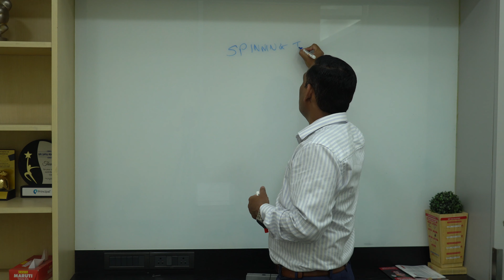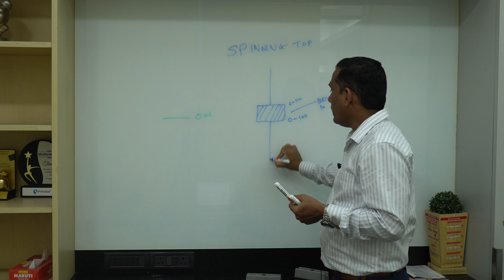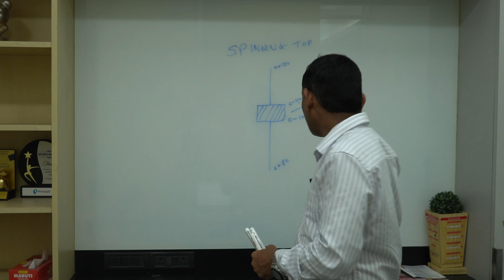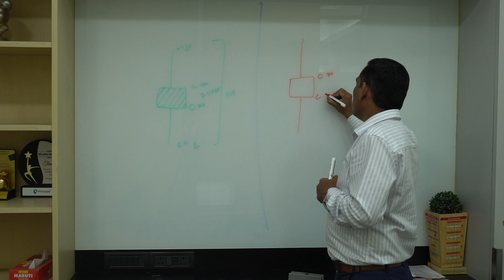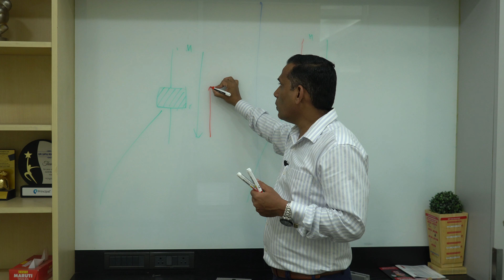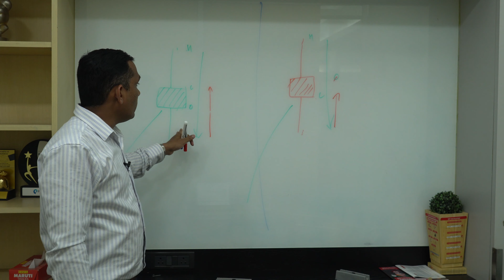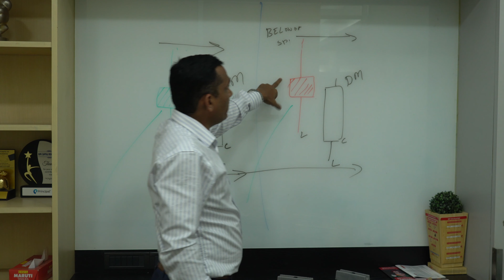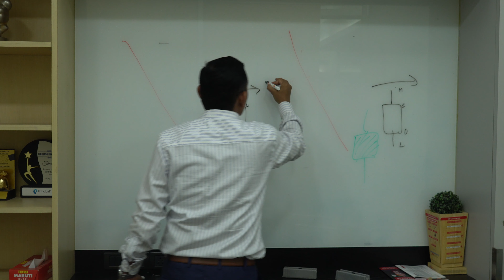Spinning Top Candlestick Pattern जानिये मार्किट का सेंटीमेंट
Open a Demat Account with a reputable online stock trading firm and full-service stock broker in India that puts its customers' needs on top priority.

Spinning top candlesticks are a typical pattern that traders encounter in the financial markets. These candlesticks have a small real body and can be either bullish or bearish, making them an important tool for traders to understand and utilize. In this video, we’ll take a closer look at what spinning top candlesticks are, how they form, and what they can tell us about market sentiment.
The small real body of a spinning top candlestick indicates indecision in the market, as neither bulls nor bears have been able to gain control. This uncertainty can lead to potential reversal patterns, making spinning top candlesticks a valuable tool for traders looking to make informed decisions. Additionally, the size of the upper and lower shadows on a top spinning candlestick can provide important information about market volatility.
By the end of this video, you’ll have a strong understanding of spinning top candlesticks and how to use them in your trading strategy. Whether you’re a beginner or an experienced trader, this information will help you make better trades and maximize your profits. Don’t miss out on this opportunity to learn more about one of the most important tools in technical analysis.